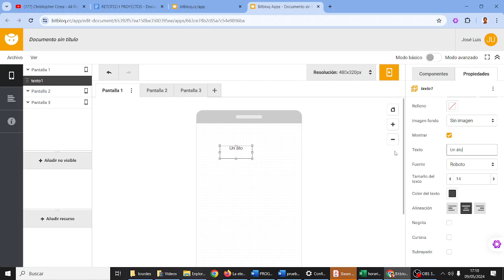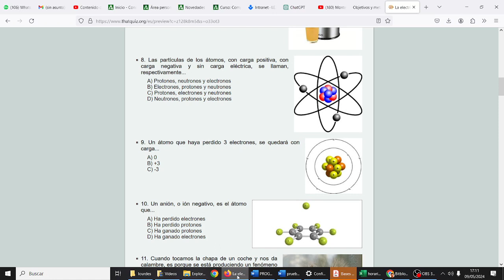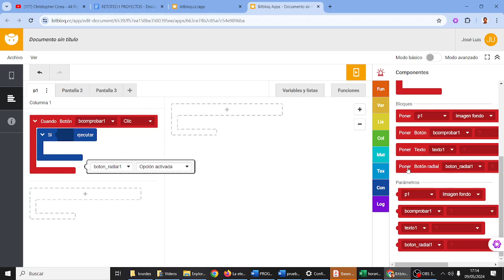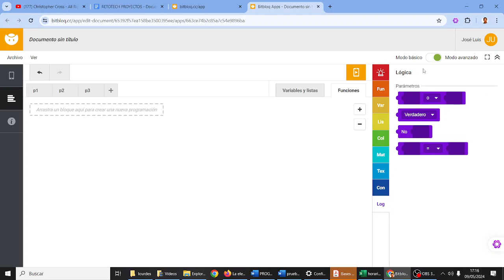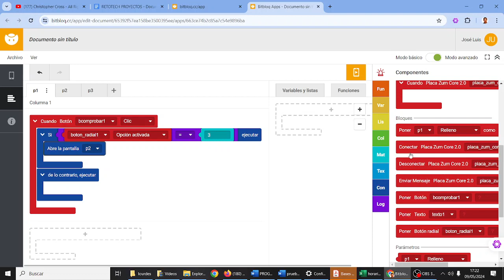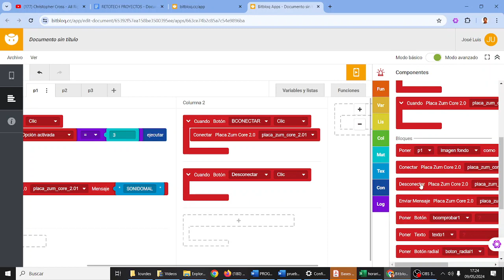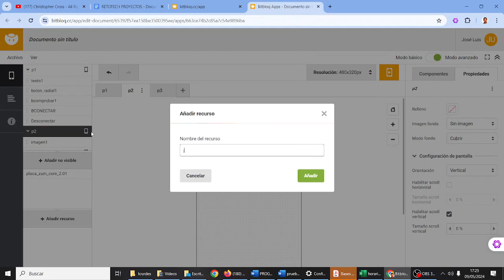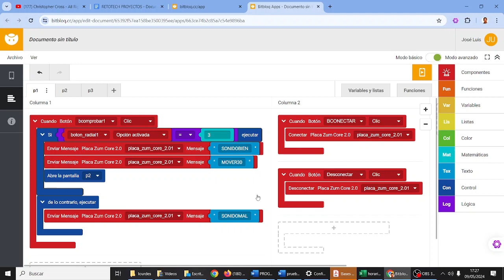Bitbloq Apps Prueba 4B Elektro Preguntas Electricidad Saltar pantalla RETOTECH IES Monterroso